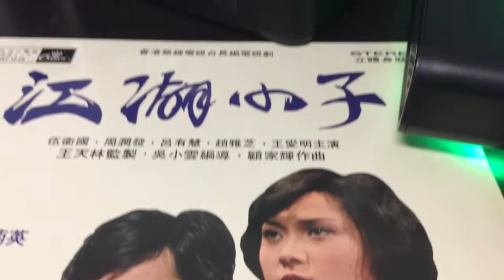何處覓知音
伍衛國 江湖小子